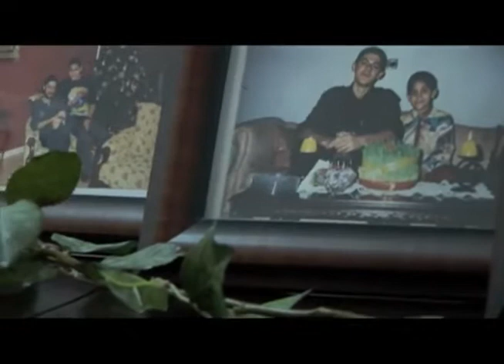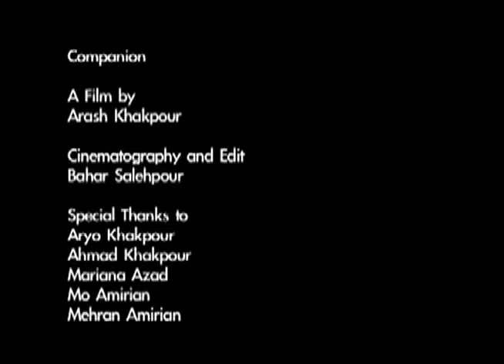Companion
Guilt never subsides.